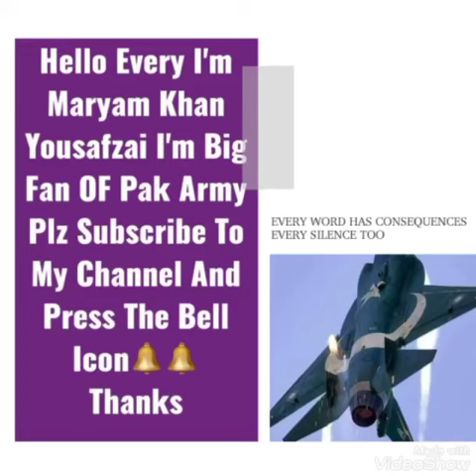pak army new WhatsApp status video